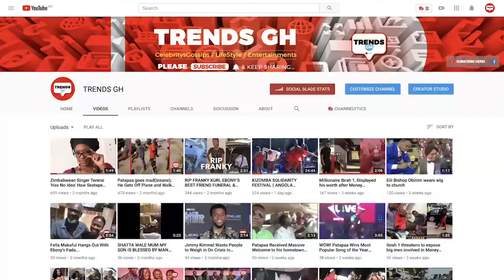America to aid in the Arrɛst of Kelvin Taylor + Nana Addo Rejects Kan Dapaah's Resignation